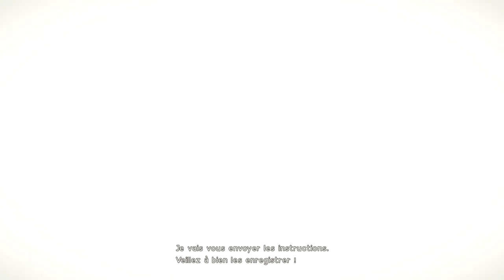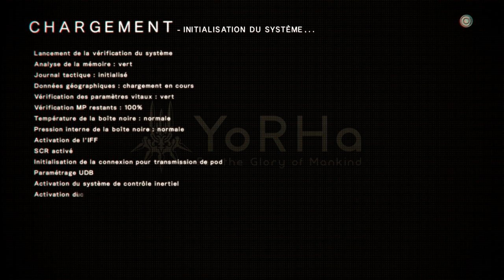Let's Play NieR Automata episode 2 - La cité en ruine